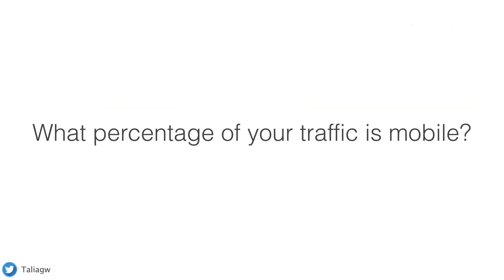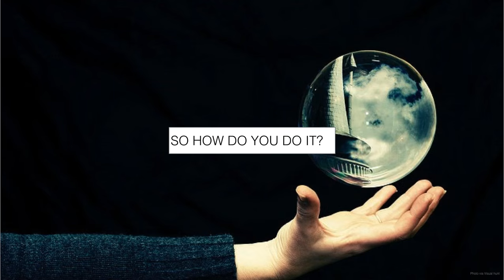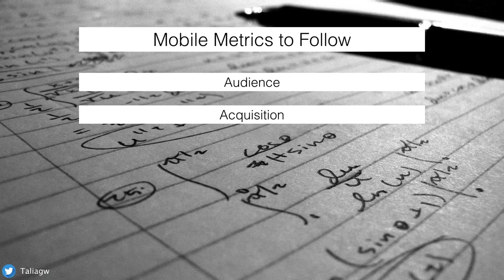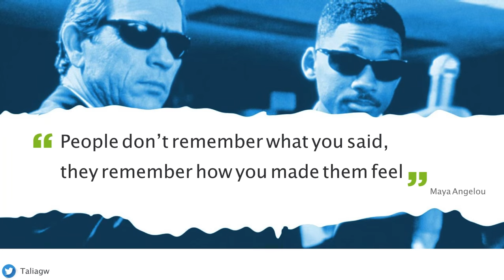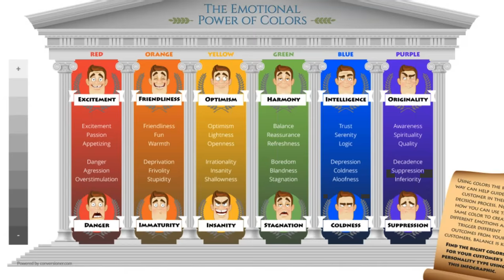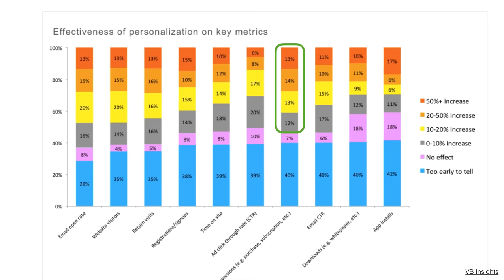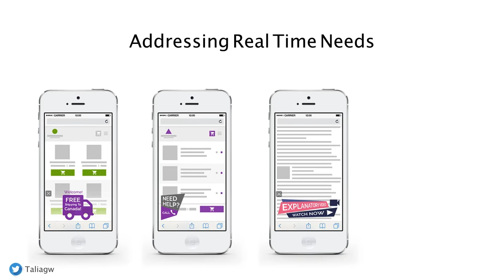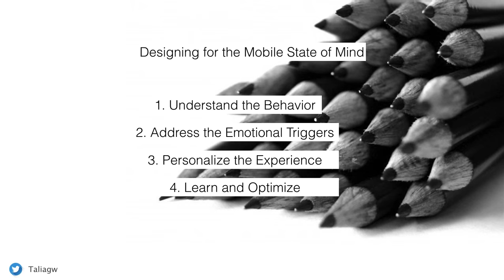VWO and Banana Splash | Webinar with Talia Wolf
Recording of the mobile marketing webinar, where Talia Wolf explains how to optimize mobile UX and enable more conversions from your mobile visitors.